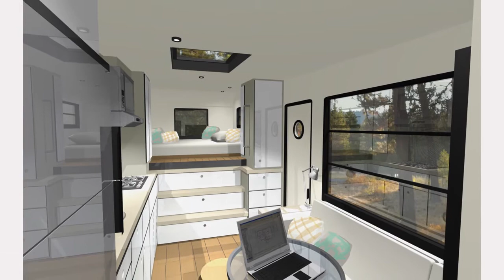Best RV Camper Interior Design Ideas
Hello RV lovers, in this pandemic season, where everyone is required to stay indoors for a long time, is the best time to have a portable home that can make you move around but stay as safe as at home, oh yes, time for an RV. We collect some examples of RV interior design that can inspire you in building an RV with all best design and furniture, happy watching